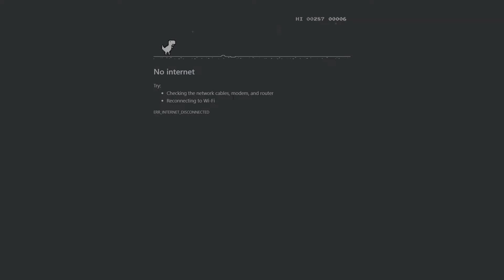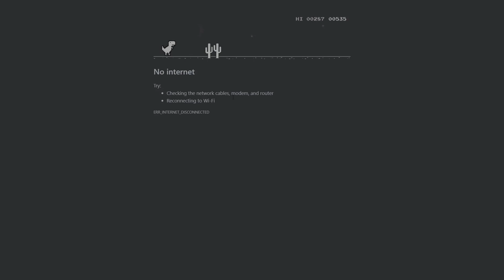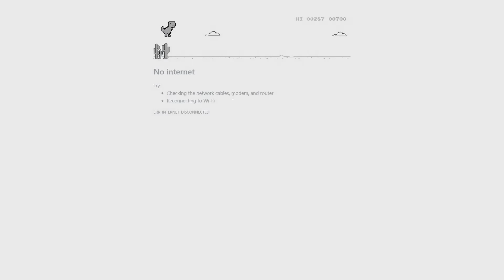Another one but different with first